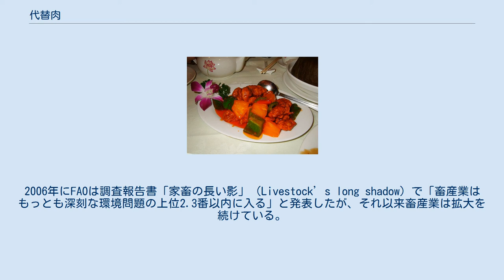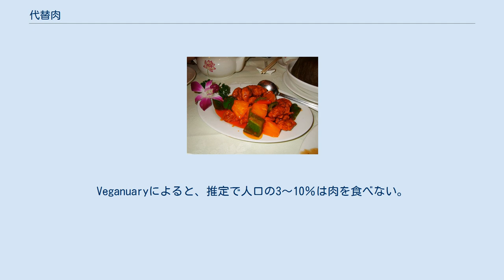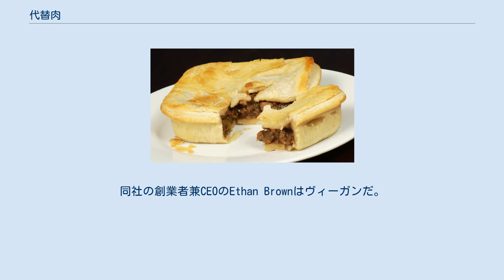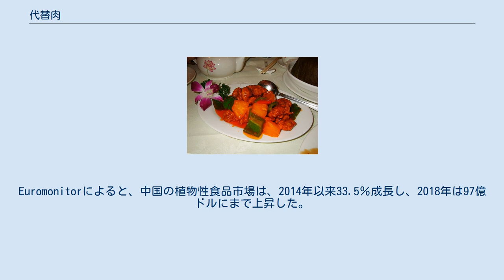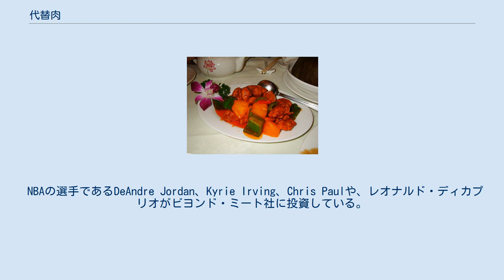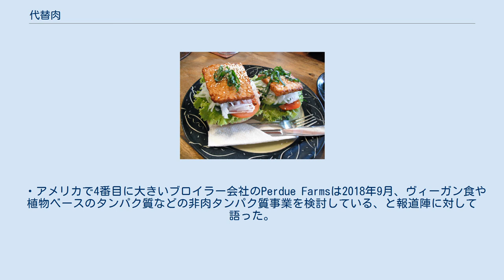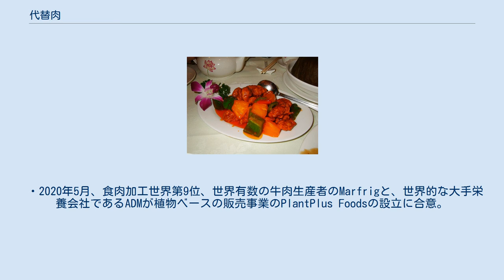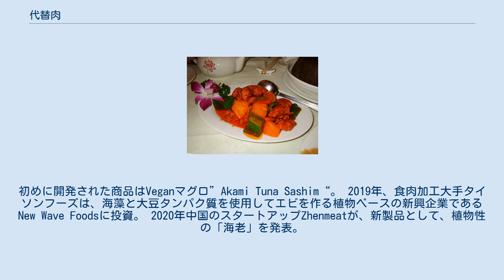代替肉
肉の代わりにテンペを用いたテンペバーガー 豆腐を代替肉とした酢豚 大豆タンパクで作ったミートパイ 代替肉（だいたいにく）とは動物を屠殺・食肉処理した通常の肉ではなく、大豆など植物性原料を使い肉の味や食感を再現して作られた、肉の替わりとなる植物ベースの食品である。
 フェイクミート、大豆ミート、大豆肉、ソイミート、疑似肉、植物性タンパク、アナログミートなどとも呼ばれる。
日本でも2019年ごろから代替肉は拡がりを見せてきている。
 2020年時点での代替肉は割高となっているが、市場が拡大するにつれて価格は安くなることが予想される。
コストコは2024年までに少なくとも一つの代替肉製品は肉と同等の値段、あるいはそれより安く販売すると約束している。
 また本来の肉でも動物の飼育を伴わない培養肉（人工肉）の開発も進んでおり、世界人口の増加や畜産に伴う環境負荷、動物倫理などの解決策として注目されている。
 2050年には世界人口が100億人に達すると言われており、FAO（国連食糧農業機関）は2011年に世界の食肉消費が2050年までに73％、乳は58％増えるだろうと発表した。
2017年の世界の家畜・家禽と畜数は「肉用鶏665億6,672万5000羽」「採卵鶏78億3,838万羽」「豚14億8,598万6756頭」「肉牛3億441万4,858頭」「乳牛2億7,801万4,142頭」と世界人口の10倍以上にのぼる。
さらに魚も含めると、人間の食のために年3000億もの動物が消費されていることになる。
 これら大量の家畜を飼養するために、地球上の居住可能な土地の約40％が畜産業に使われており、森林破壊、温室効果ガス排出、水資源の大量消費など環境破壊の主要原因となっている。
2006年にFAOは調査報告書「家畜の長い影」（Livestock’s long shadow）で「畜産業はもっとも深刻な環境問題の上位2.3番以内に入る」と発表したが、それ以来畜産業は拡大を続けている。
2019年12月、科学者たちは、畜産業がこのまま拡大し続けるなら2030年には気温1.5度上昇するのに必要な二酸化炭素の49％を畜産業が排出することになる、と述べ、畜産業は「これ以上家畜生産を増やさない」というピーク点を設定すべきだと表明した。
 2019年、世界経済フォーラムはダボス会議の前に代替肉についての報告書を出し、肉に替わるタンパク質は食品汚染のリスクが無く、温室効果ガス排出量の大幅な削減につながる可能性があるとして今後の増加する人口のタンパク質需要を満たすためにはタンパク質システムの変革が必要だろうといっている。
 また、2019年1月16日付の英医学雑誌The Lancetには「野菜を多くとり、肉、乳製品、砂糖を控えるよう」に提案する論文が発表された。
栄養や食に関する政策を研究する世界の科学者30人が3年にわたって協議し、100億人の食を支えるために各国政府が採用できる案をまとめたもので、こうした食の改革を行わないと、地球に「破滅的」なダメージが待ち受けているという。
 現在地球上の農業用地のうち77％を畜産業が使用しているが、そこから得られるカロリーはたったの18％にしか過ぎない。
 こういった動物性食品にともなう環境負荷や、持続可能性への意識の高まり、そして効率重視の工場型畜産に伴う動物倫理問題（家畜の拘束飼育や過密飼育など）が代替肉市場の拡大へつながっている。
 2019年末からパンデミックを起こした新型コロナウイルス感染症（COVID-19）は畜産システムの脆弱性を露呈した。
ベルトコンベア式に多くの人が密接して食肉処理・加工しなければならない屠殺場ではクラスターが発生し、アメリカでは22の屠殺場が次々と操業を停止し、4月12日には巨大な屠殺場であるスミスフィールド・フーズの屠殺場も無期限で停止した。
屠殺場が停止したことにより、行き場のなくなった農場の鶏や豚が殺処分される事態にまで発展した。
食料品店は肉の販売を制限し始めたことで、肉の代替品はこれまでにないほど需要が急増した。
代替肉の大手であるビヨンド・ミートは、2020年4月、シェアが49％にまで上昇した。
またニールセンがビジネスインサイダーに4月に提供したレポートによると、4月11日までの4週間で、精肉の代替食品の需要が前年比で272.2%も急増したという。
 ヴィーガンのような、脱動物搾取という考えは、代替肉市場の拡大のトリガーとなっている。
 世界3か国を除くすべての国（北朝鮮、バチカン市国、エスワティ...